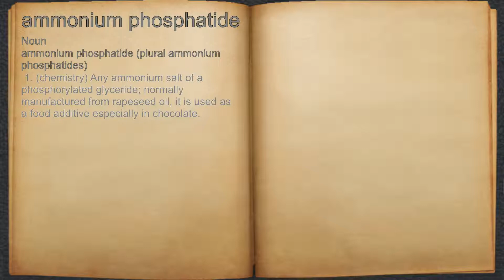What does ammonium phosphatide mean?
A spoken definition of ammonium phosphatide.

Intro Sound:
Typewriter - Tamskp